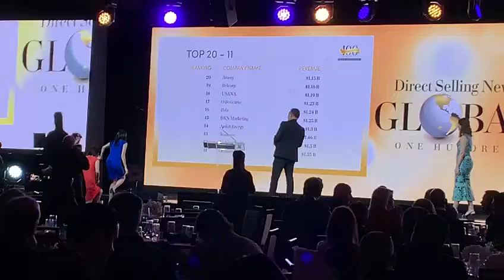DXN Congratulations We are now #15 in Global Ranking.1.25 BILLION USD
Video from BHARAT GARG